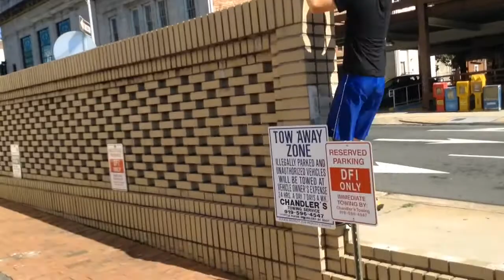I did parkour!! I was 2 stories up!!!